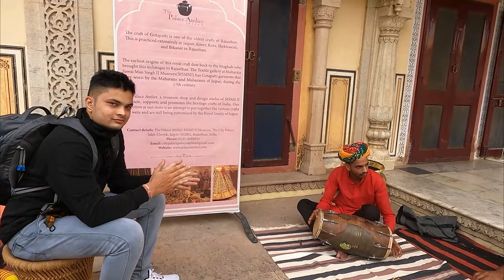Hawa Mahal | Jaipur Travel Vlog - Part 2❤️ | City Palace Jaipur, BapuBazar Shopping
Jaipur travel vlog exploring Hawa Mahal, City Palace Jaipur, Bapu Bazar, while we had a lot of fun and did a lot of shopping

My equipment:-
Primary Camera
Secondary Camera:- One Plus Nord
Shotgun Mic
Lavalier Microphone